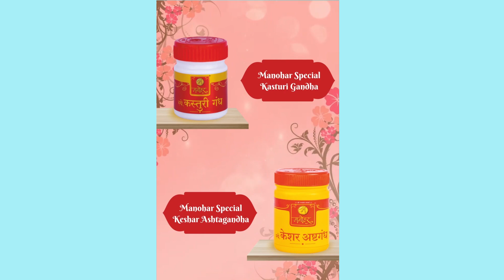पुण्यात मराठा आरक्षणाच्या मागणीसाठी मुस्लिम समाजाच लाक्षणिक उपोषण